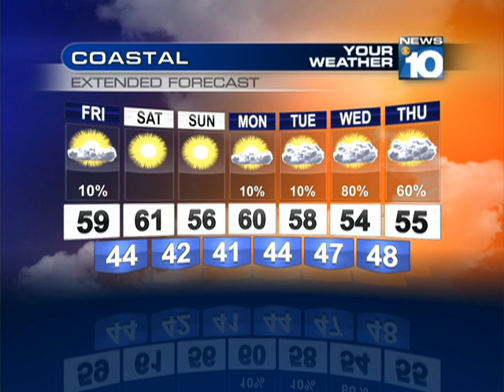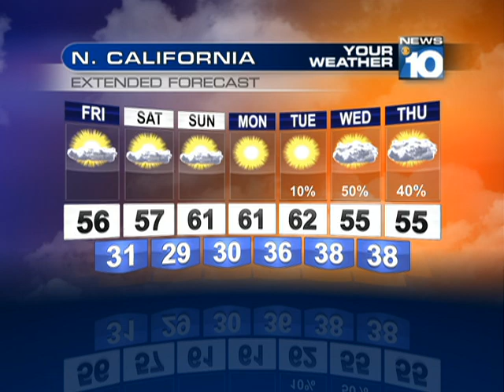KTVL February 21, 2014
Your KTVL News 10 Good Morning! forecast on February 21, 2014.